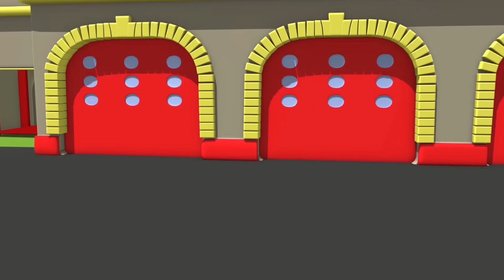Autopatrouille 🚒 🚒 Autostad 🚓 politieauto cartoon & brandweer cartoon voor kinderen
Mat de politiewagen en Frank de brandweerauto, leden van de autopatrouille helpen alle auto's en voertuigen in nood! Wanneer er een bulldozer, tractor, vuilniswagen, ambulance, bus, of een bouwvoertuig zoals een graafmachine of monstertruck vast zit of hulp nodig heet staat de autopatrouille altijd klaar om de problemen op te lossen. Leden van de autopatrouille zijn echte helden! Deze cartoon voor kinderen over truccks is ideaal voor jongens en meisjes die geïntresseerd zijn in auto's!